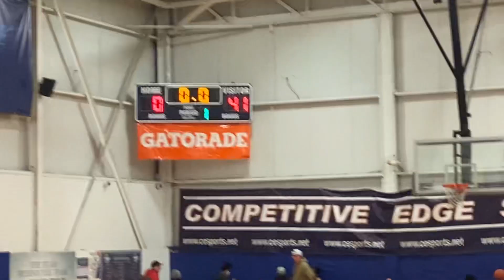March 20, 2023